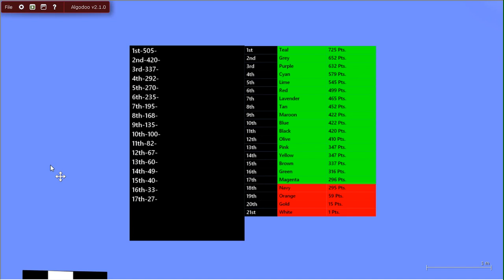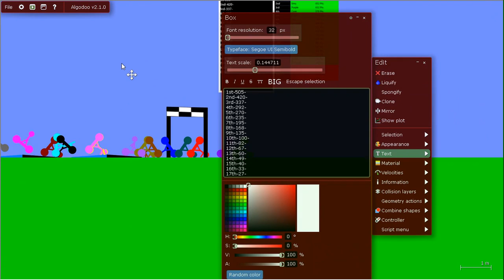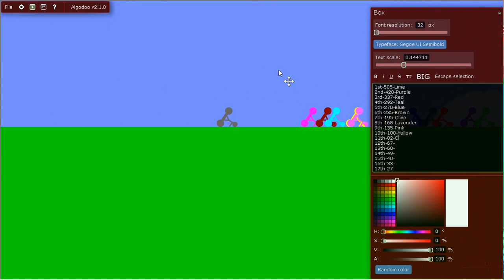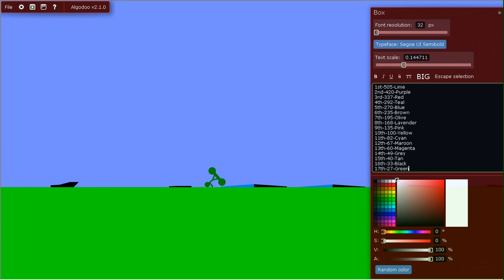Algicosathlon Remastered Ep. 5: Racing Around